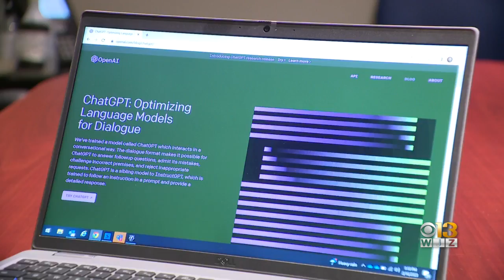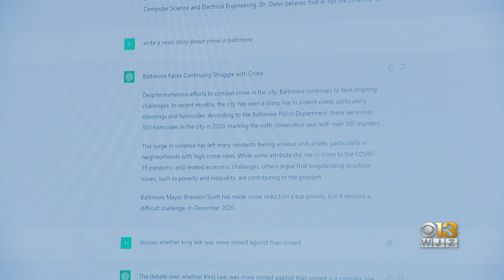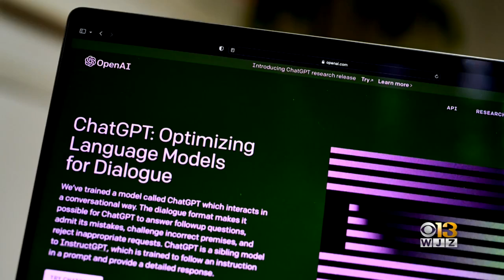A chat bot with artificial intelligence can generate human-like text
This chat bot is dominating social media.